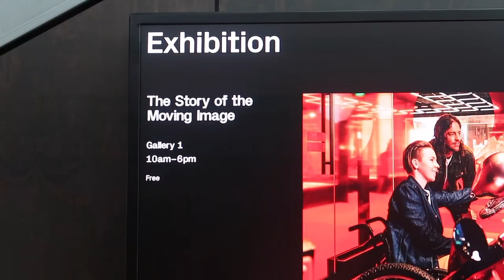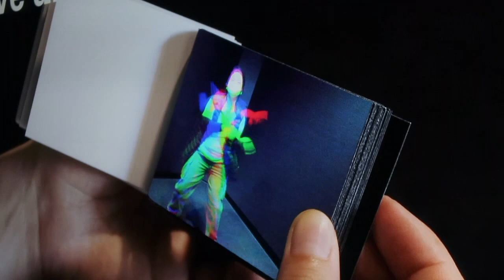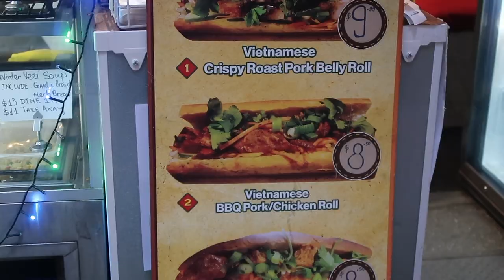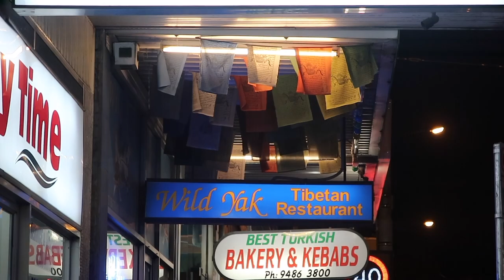MELB VLOG EP 2 | going to ACMI, trying out Tibetan restaurant, exploring crown casino, Chadstone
Hello!
Here is part 2 of the Melbourne vlog! I hope you enjoy it! :)

Music🎶
Tsum Ne De -ME Featuring Kunga
nobody

FOREVER ∞
Kunsa & Palden

Ah Tsa Zemala ft. Jtaring
Kunsa & Palden